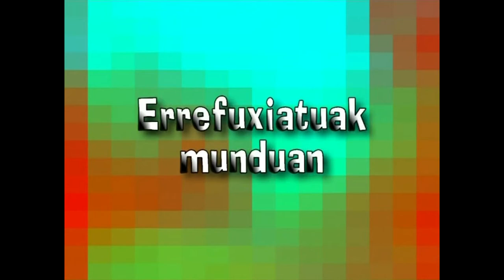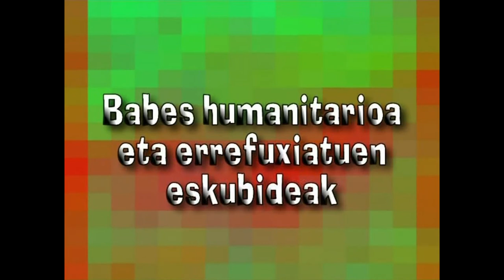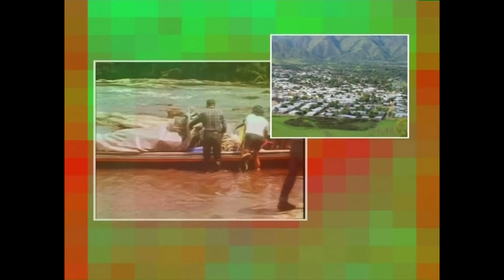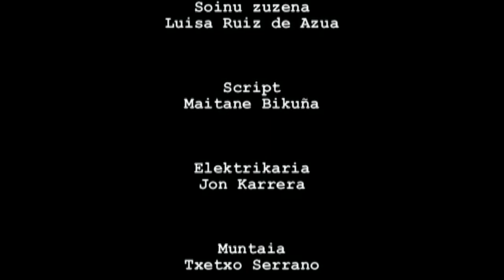GE -14- Giza Eskubideak: guztionak guztiontzat (Nor da errefuxiatu?)